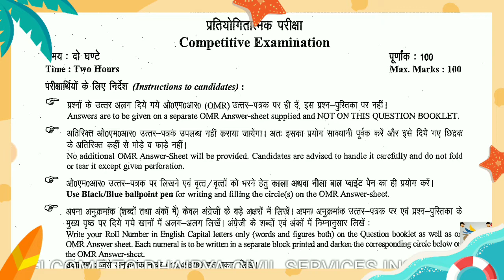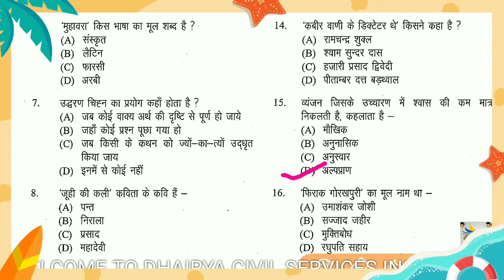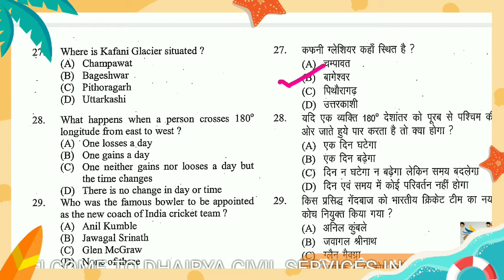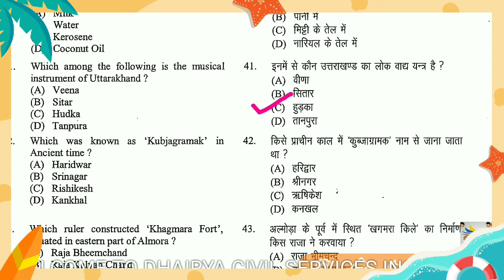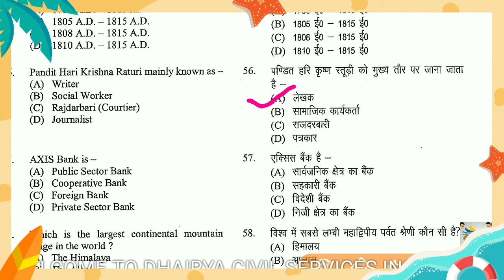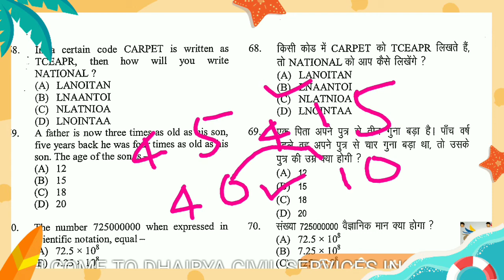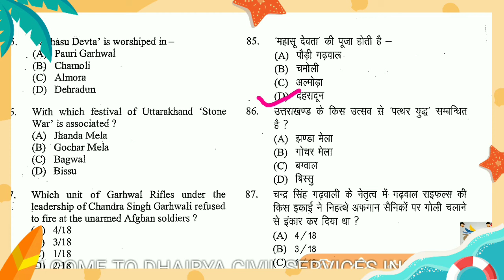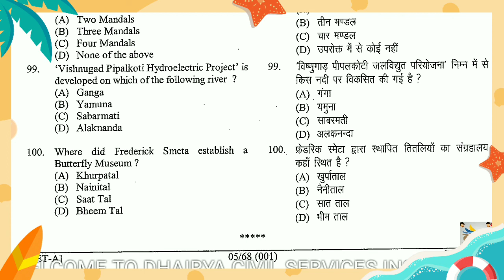Uksssc previous year solved paper 17 December 2020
Uksssc previous year solved paper
Dhairya civil service institute✍